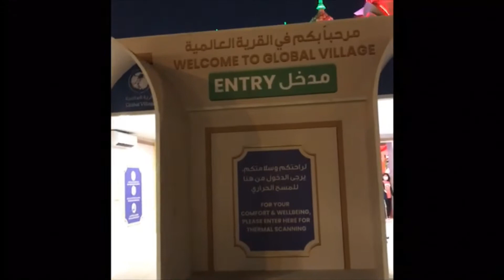Global Village 2020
dubai UAE Global Village december 2020